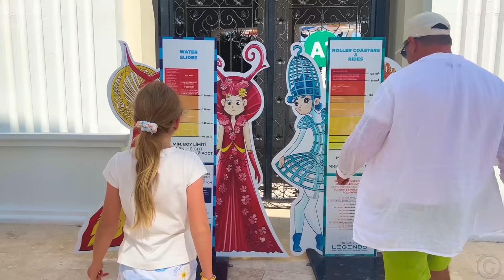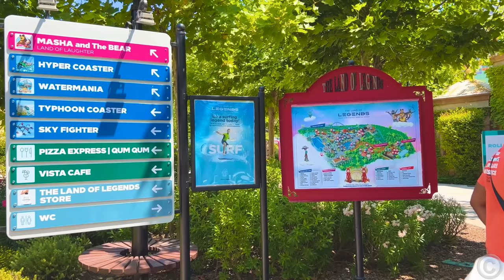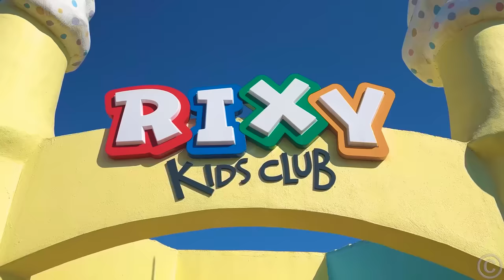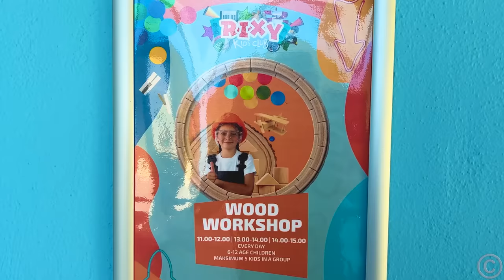Công viên giải trí khổng lồ cho trẻ em Nastya và bố vui chơi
Nastya và bố vui vẻ trong công viên giải trí. Nastya khám phá những địa điểm mới và đi du lịch cùng bố. những câu chuyện hay nhất cho trẻ em